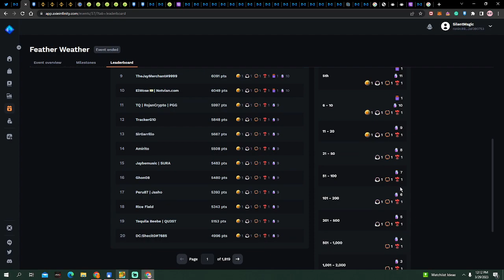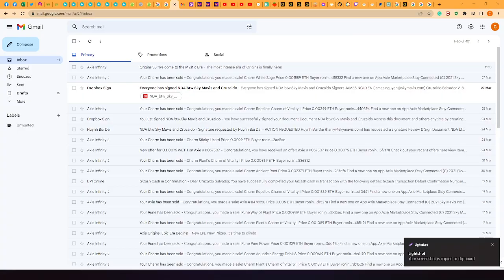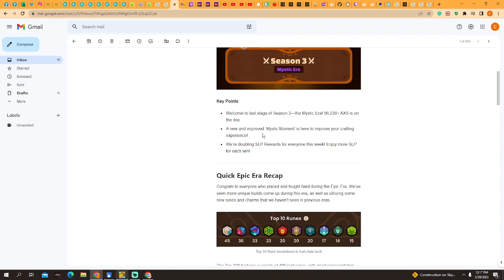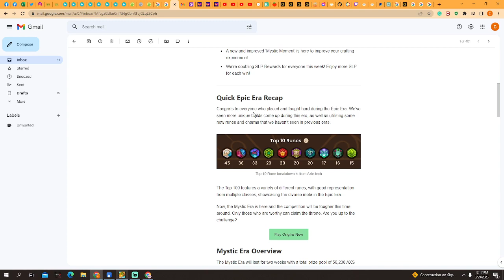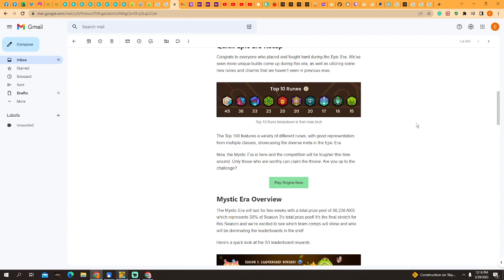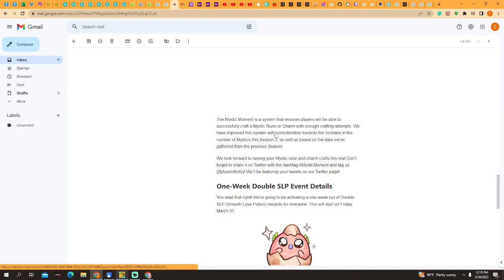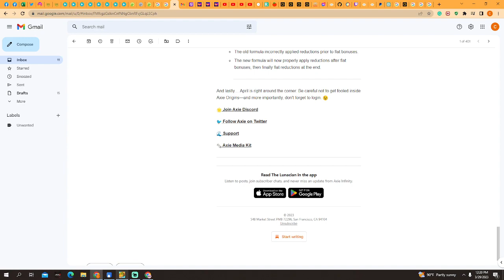Crafting 35k Moon shards | End of Epic Era | Axie Origin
Hello Lunacians! Sana masaya kayo sa LB nyu in the Epic Era. Konting update tayo sa last Era and craft din ntin 25k moon shards ntin. I hope you enjoyed the video.